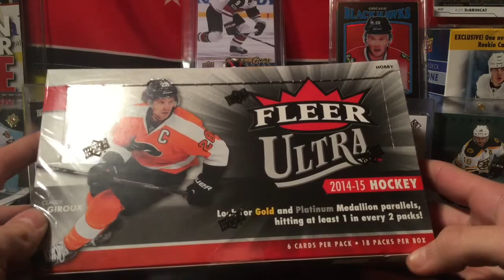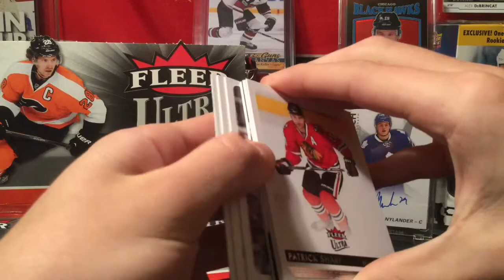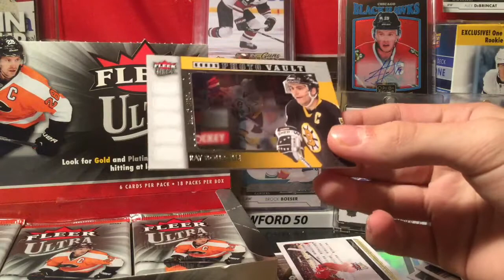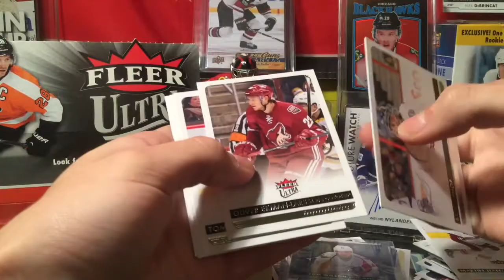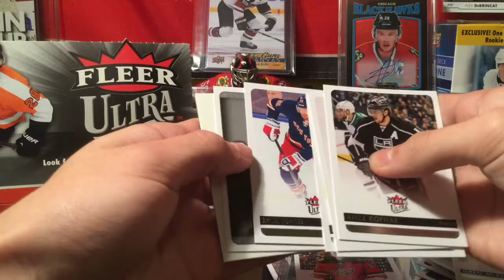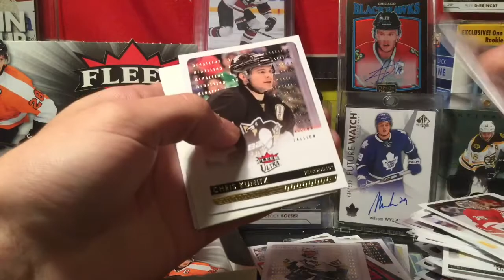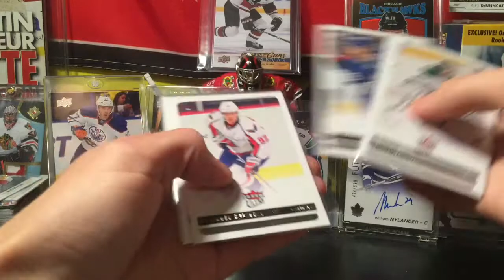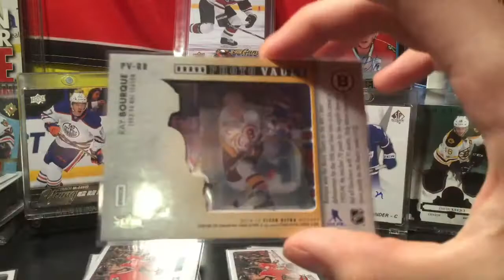2014/15 Fleer Ultra Hobby Box Break! (auto pulled)